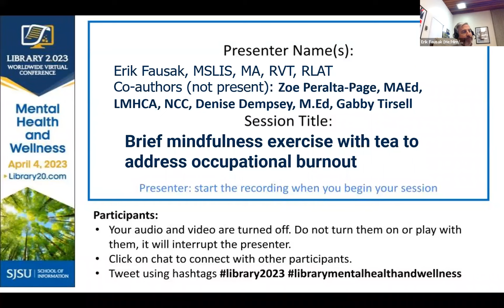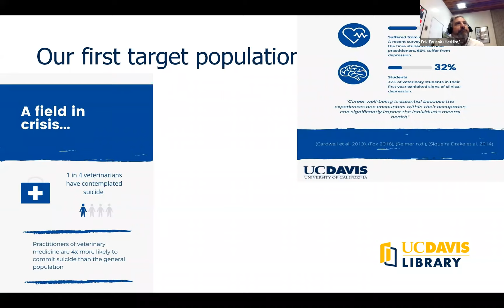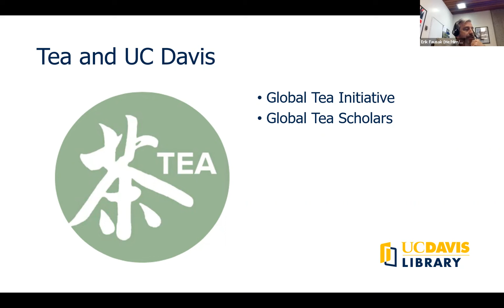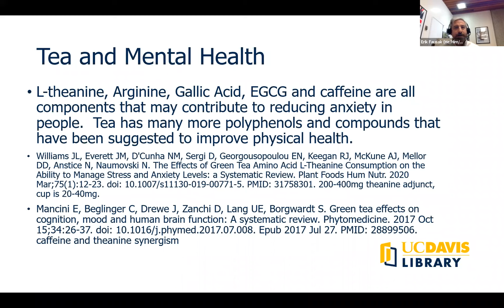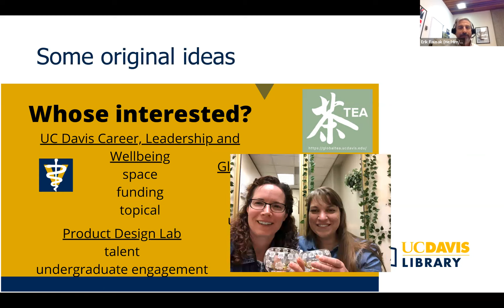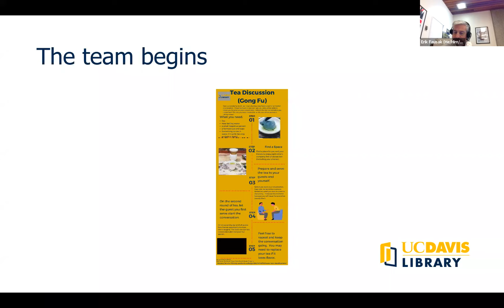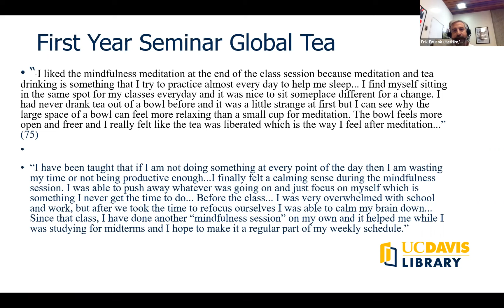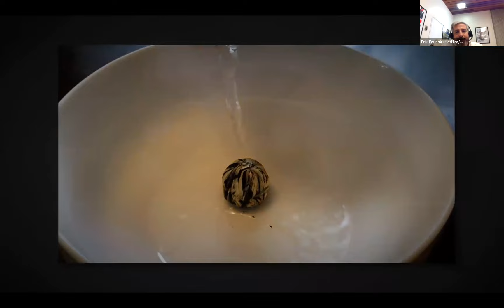Brief mindfulness exercise with tea to address occupational burnout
Erik Fausak, Student Services Librarian (Health Sciences with a Veterinary focus), University of California, Davis | Zoe Peralta Page, Gabrielle Tirsell, Denise Dempsey (may not be present for presentation, but co-authors)